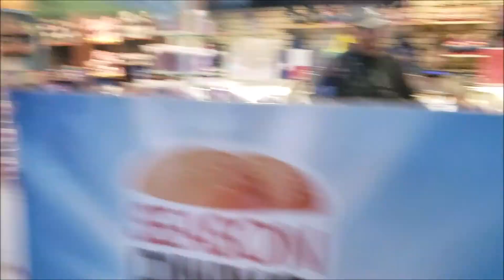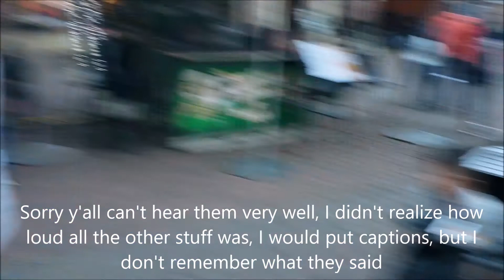Park Vlog no. 16 - November 17th, 2018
In this Vlog we are at Six Flags Fiesta Texas for Holiday in the Park for the first time this year and we discuss some of our thoughts as well as poke fun at each other as usual.

Song in the Intro and Outro is "Roller Coaster" by Bon Jovi.